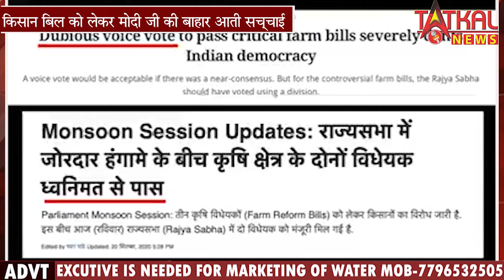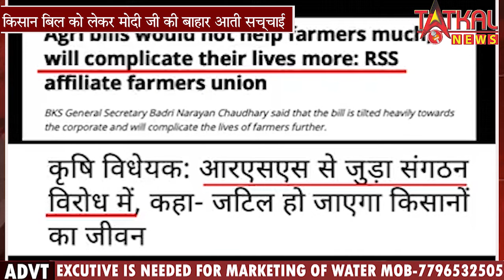किसानो का केहना है ये बिल झूठा है || TatkalNewslive